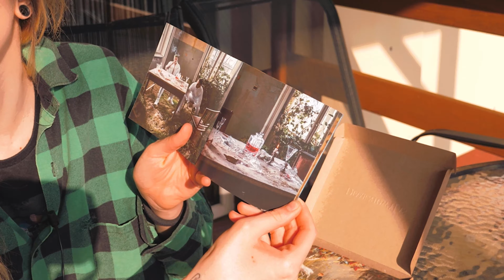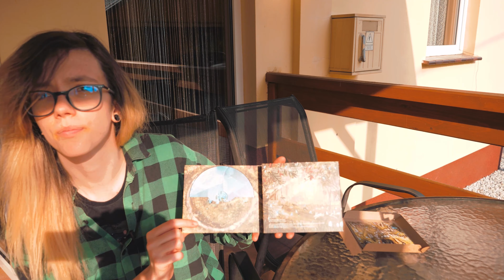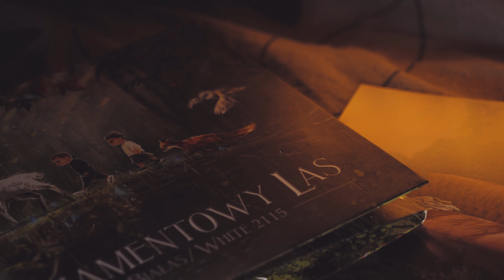Diamentowy Las - Unboxing